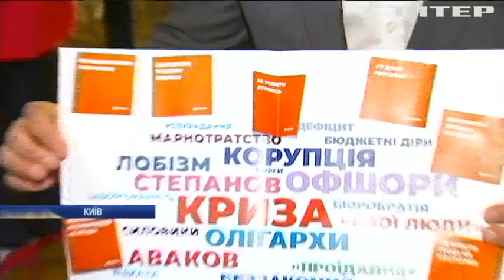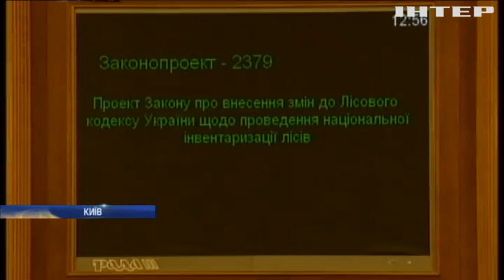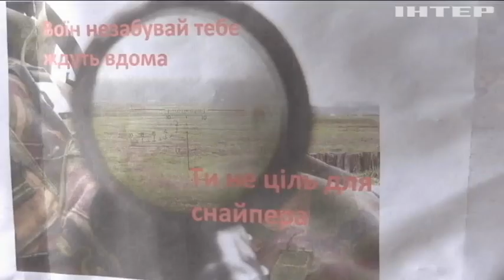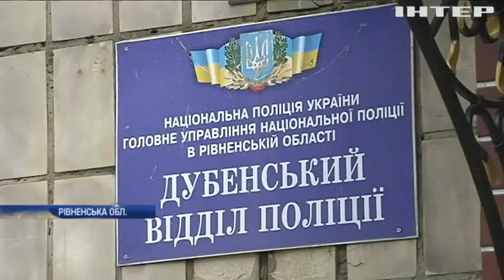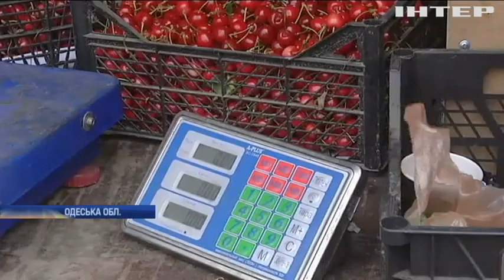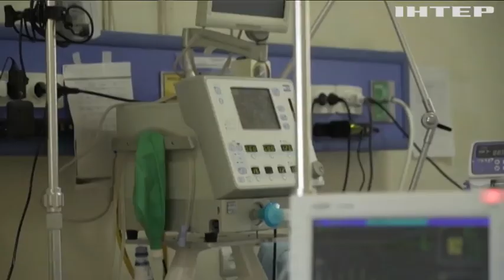Новости 17:45, выпуск за 2 июня 2020 года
Дивіться у випуску: США у вогні: Дональд Трамп переходить у наступ. В Одесі відбулася стрілянина одразу в двох місцях. Селяни проти ваговозів: На Рівненщині перекривають дороги